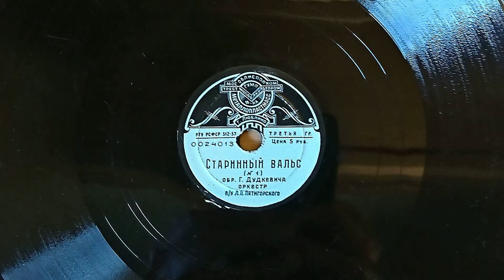Редкие фонографы. Играет старинный детский граммофон Taube (?)(Германия)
В этом фильме играет редкий детский фонограф, сделанный в Германии. Я его предположительно назвал Taube (голубь в переводе с немецкого). Хоть это и игрушка, слушать этот проигрыватель приятнее, чем многие детские граммофоны того времени. На фото и видео в ролике видно, как фонограф выглядел до и после реставрации. Сильно пострадал товарный знак с изображением голубя и буквой T (Taube). В интернете при различных способах поиска аналога найти не удалось. Так что, граммофон, действительно, музейный экспонат, достойный экземпляр коллекции.
Пластинка советская, патефонная, сделана из шеллака. Шеллаку на смену пришел винил, а граммофонам – электропроигрыватели (вертушки).
Звучит Старинный вальс. Обработка Г. Дудкевича, исполняет Оркестр под управлением Л.П. Пятигорского.